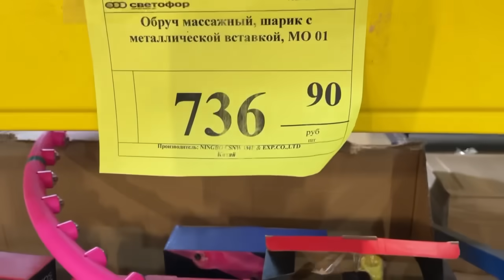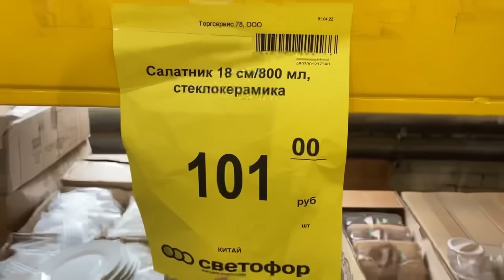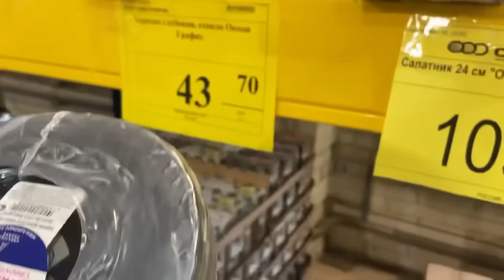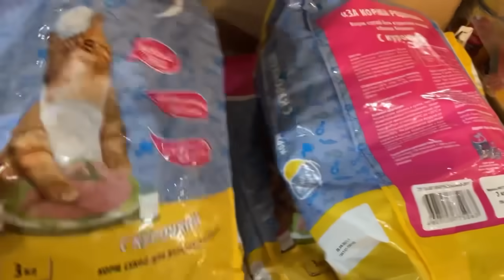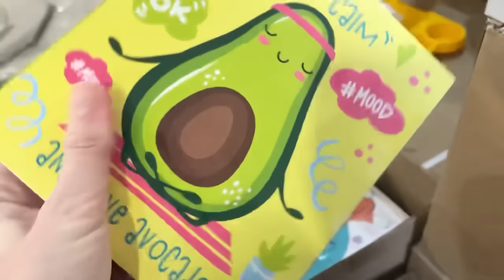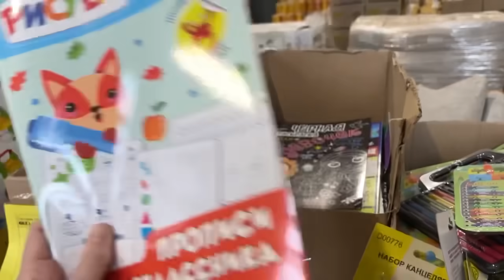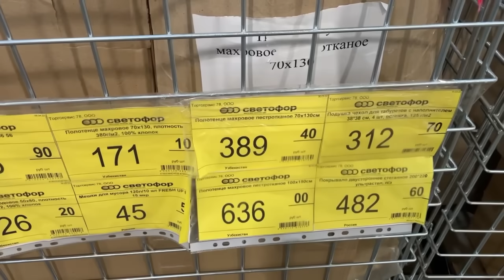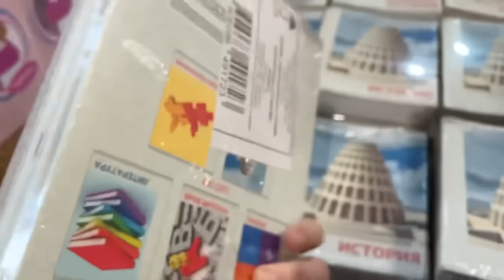СВЕТОФОР🚦Низкие Цены👍🏻Дешевые Товары😳Ищем Новинки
Обзор из магазина Светофор
Хасанская, 8
Санкт-Петербург